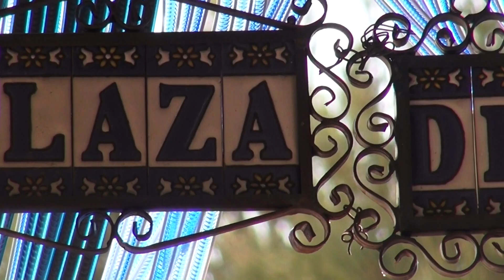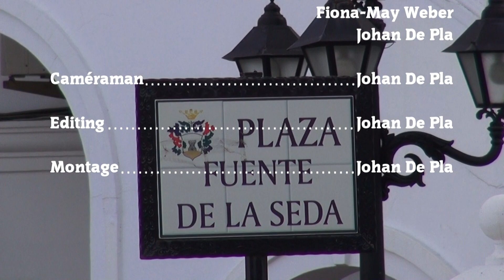Mijas 2014 07 24 - Mijas Pueblo Français - Nederlands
Français
Mijas Pueblo, situé dans la province de Malaga, est l’un des villages les plus visités d’Andalousie. Ce magnifique pueblo blanco (village blanc) est classé Ensemble Historique-Artistique depuis 1969.

Beauté pittoresque : Mijas Pueblo se démarque par ses murs blanchis à la chaux, ornés de pots de fleurs bleus et rouges. Ses ruelles sinueuses invitent à la flânerie, offrant des vues panoramiques sur les paysages environnants.

Sanctuaire-chapelle de la Virgen de la Peña : L’une des attractions les plus connues de Mijas, ce sanctuaire sacré a été construit directement dans la roche en 1548. La légende raconte qu’une colombe venait se poser quotidiennement au même endroit, conduisant à sa découverte. À proximité, le Mirador de la Peña offre une vue exceptionnelle sur la côte, jusqu’aux côtes africaines par temps clair.

Nederlands
Mijas Pueblo, gelegen in de provincie Malaga, is een van de meest bezochte dorpen in Andalusië. Deze prachtige pueblo blanco (wit dorp) is sinds 1969 geclassificeerd als historisch-artistieke site.

Landschappelijke schoonheid: Mijas Pueblo valt op door zijn witgekalkte muren, versierd met blauwe en rode bloempotten. De kronkelende straatjes nodigen uit tot wandelen en bieden een panoramisch uitzicht op de omliggende landschappen.

Heiligdom-kapel van de Virgen de la Peña: Een van de meest bekende attracties in Mijas, dit heilige heiligdom werd in 1548 rechtstreeks in de rots gebouwd. Volgens de legende kwam er elke dag een duif op dezelfde plek landen, wat leidde tot zijn ontdekking. In de buurt biedt de Mirador de la Peña een uitzonderlijk uitzicht op de kust, helemaal tot aan de Afrikaanse kust op een heldere dag.